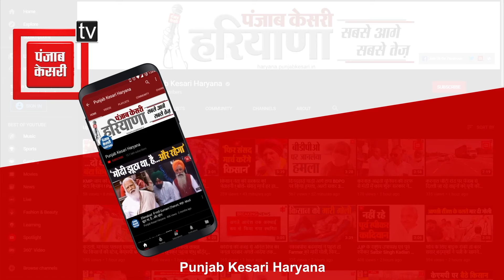‘जो घोषणाएं होती हैं, उसे पूरा भी किया जाए’, Budget पर सरकार को नसीहत दे गए किसान नेता